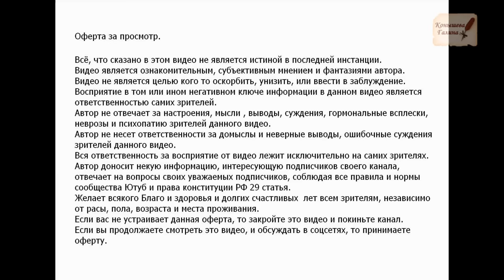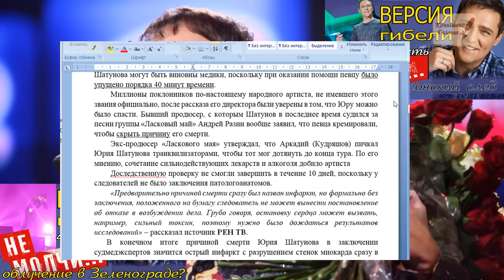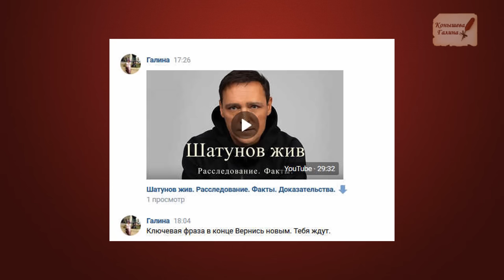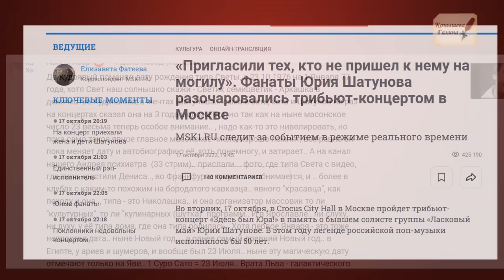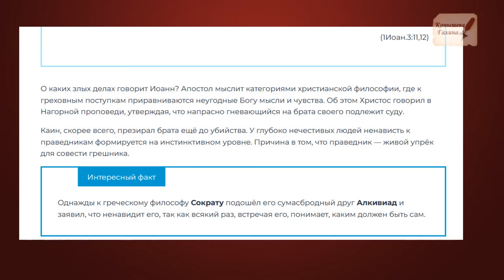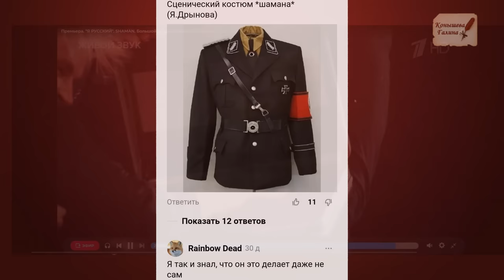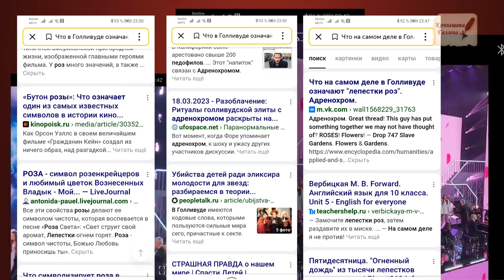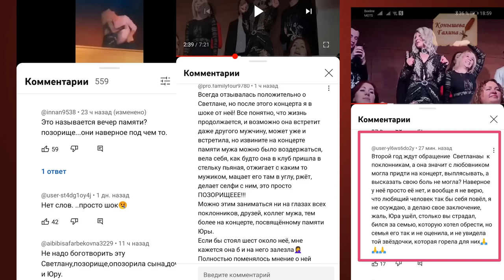Разбор концерта памяти" Юрия Шатунова в Крокусе 17.10.2023. Перенос ответственности. Символика .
Поддержать автора канала карта сбербанка 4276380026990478
ВК группа "Искажение истории. Что есть истина?"